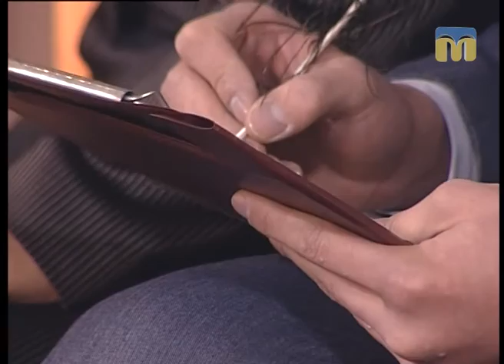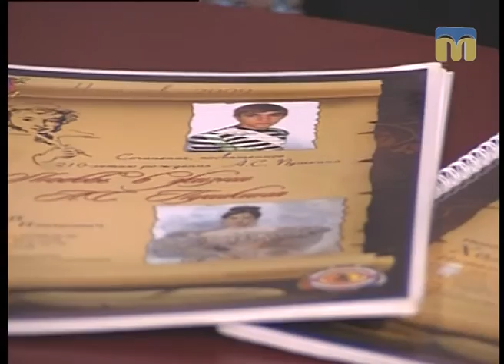Розмова на тему. День пам'яті Олександра Пушкіна - 08.02.2017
Гості студії - представники Миколаївської обласної громадської організації "Руська національна громада "Русичъ".